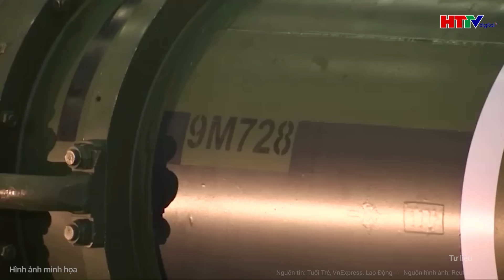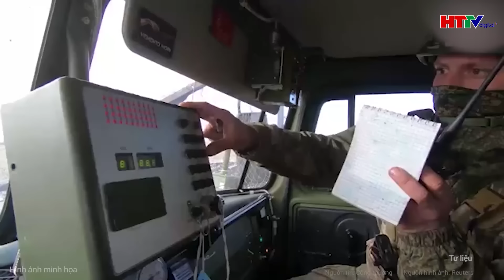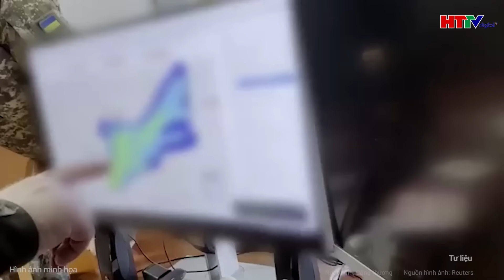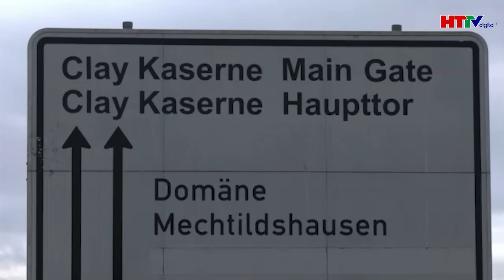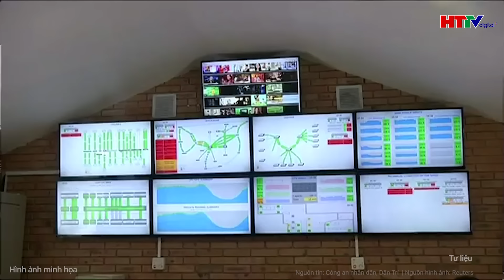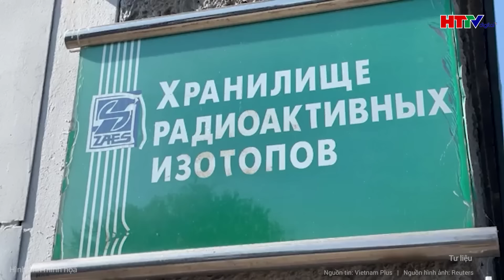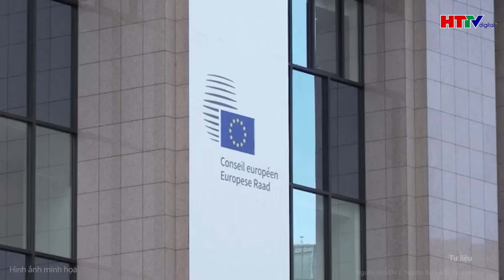Điểm nóng quốc tế: Tên lửa Nga “khuấy tung” cuộc chiến, NATO họp nóng bàn kế sách | Hà Tĩnh TV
Tin tức mới nhất | Điểm nóng quốc tế : Tên lửa Nga “khuấy tung” cuộc chiến, NATO họp nóng bàn kế sách
- NATO họp khẩn về tên lửa mới của Nga, Moscow cảnh báo đanh thép
- Hé lộ những ‘siêu vũ khí’ đáng gờm mới xuất hiện trong xung đột Nga-Ukraine
- Nga kiểm soát gần 20% lãnh thổ, Ukraine buông lời ‘cầu cứu’ toàn cầu